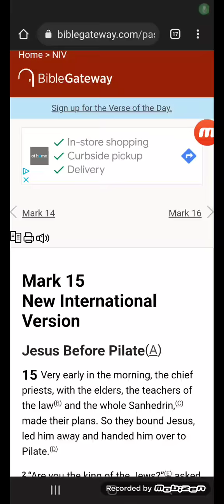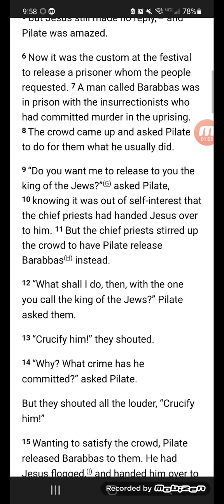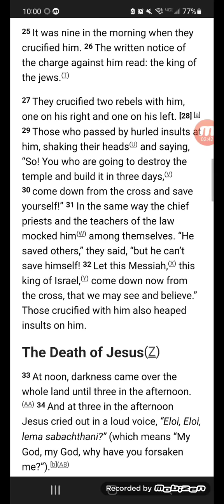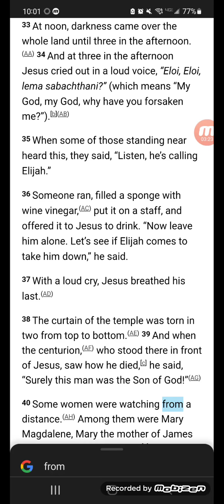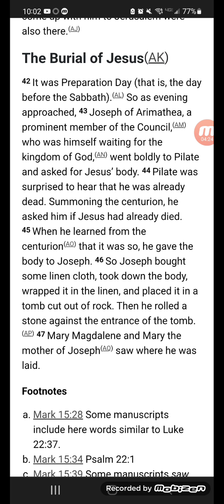Mark 15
Yes...